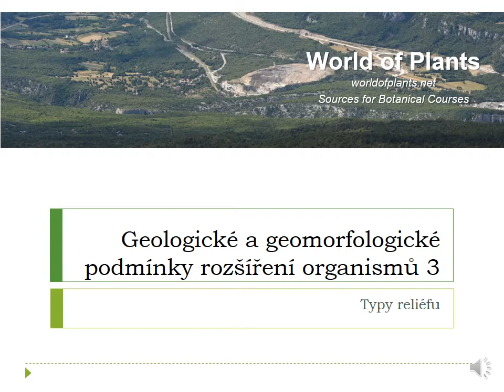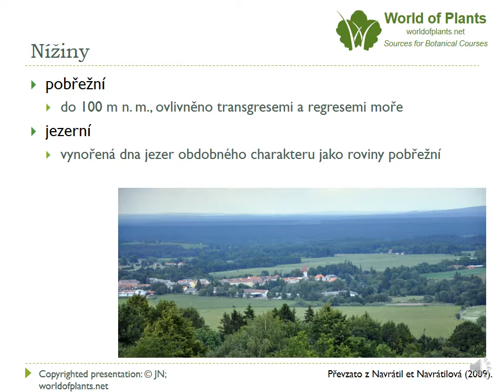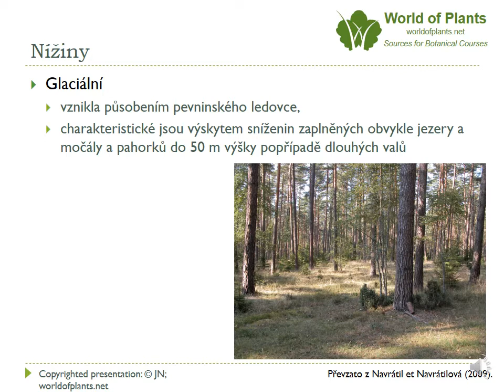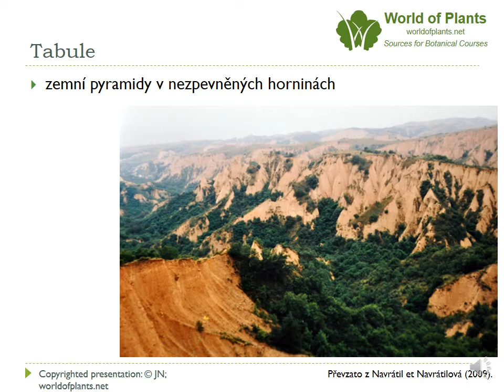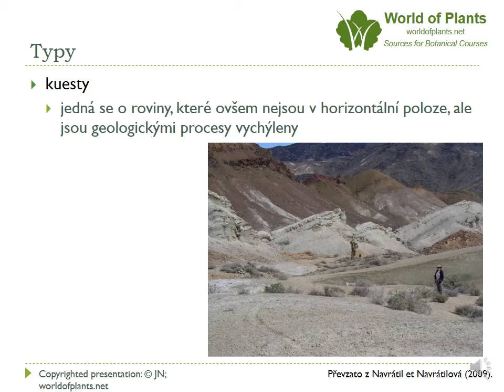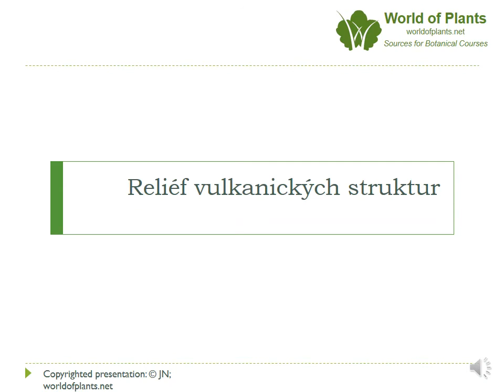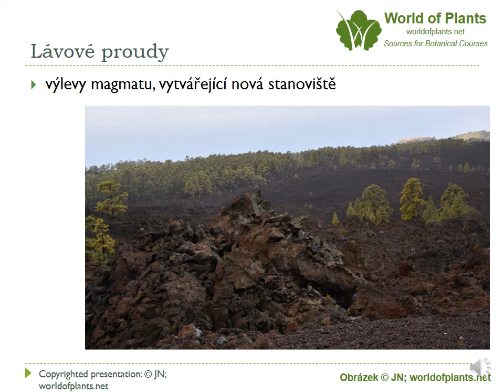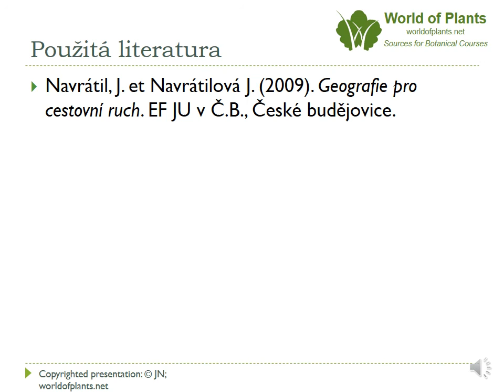Reliéf 2 - typy reliéfu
Fyzicko-geografické základy biogeografie - reliéf 2